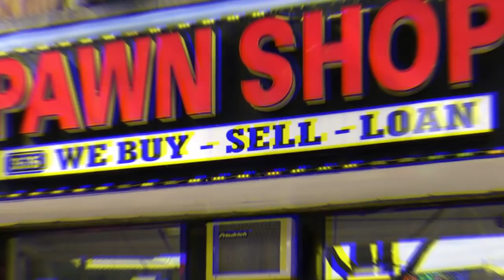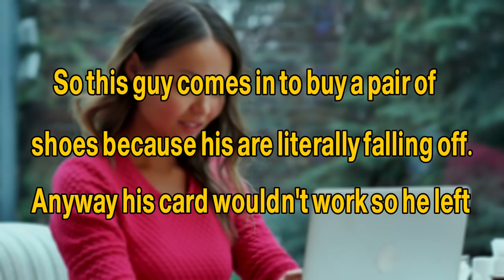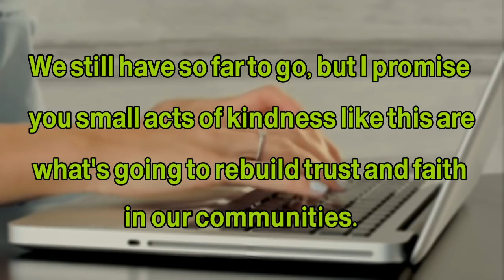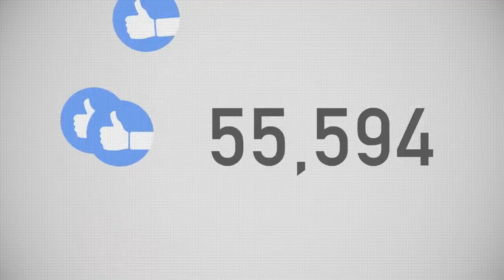Mans Card Declined, He Comes Back With A Police Officer, Asking One Thing!